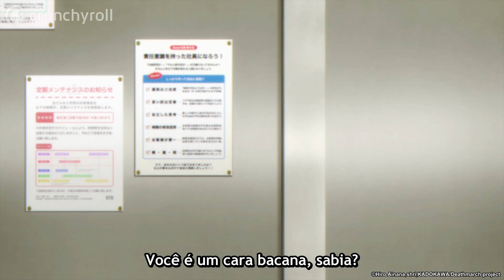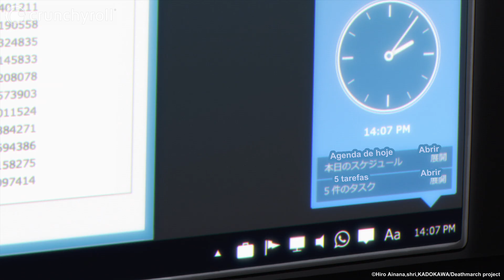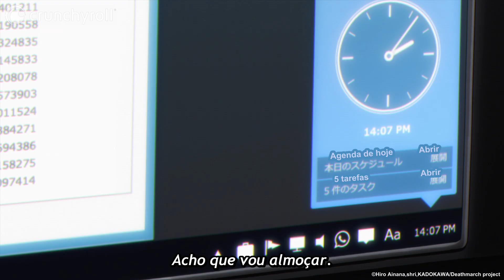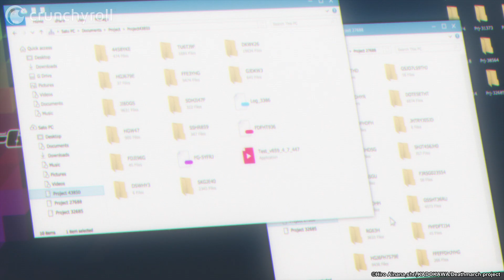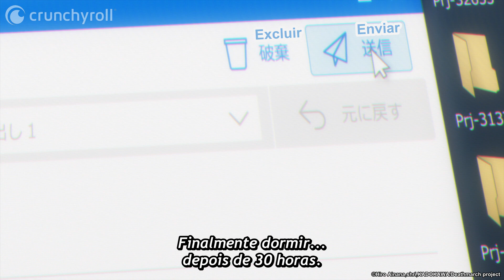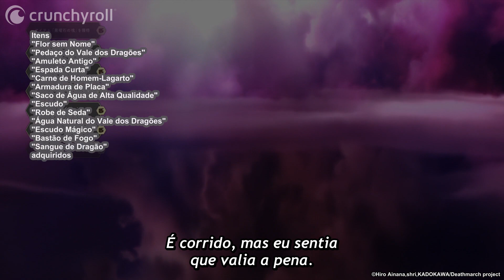Death March to the Parallel World Rhapsody - Episódio 1 (Legendado)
Continue assistindo Death March to the Parallel World Rhapsody na Crunchyroll!
“Satou,” também conhecido como Ichiro Suzuki, é um programador no meio de uma marcha da morte. Ele só foi tirar um cochilo, mas sem querer acordou em outro mundo... Diante da tela de menu do jogo no qual ele estava trabalhando antes de adormecer. Ele é um personagem completamente novo, ainda no nivel 1. De repente, um grupo numeroso de homens-lagarto aparece diante dele. Para sobreviver, Satou usa uma Chuva de Meteoro - e com isso, sobe para o nível 310 e fica cheio da grana. Seja sonho ou realidade, a jornada de Satou está só começando.